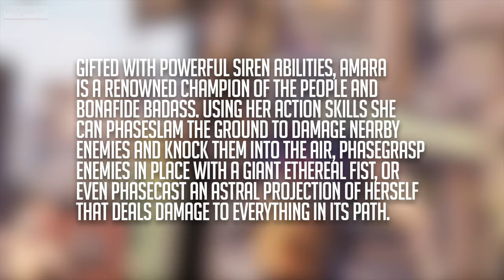Amara Backstory - The Hero of Partali | Borderlands 3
We go over the back story of the playable character Amara. why is she on Pandora and what was she doing before she got here.